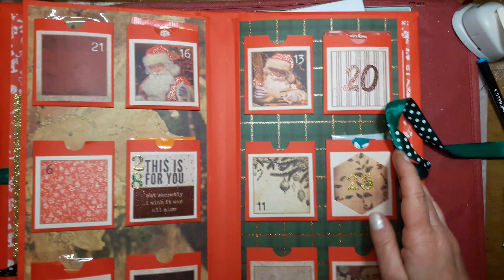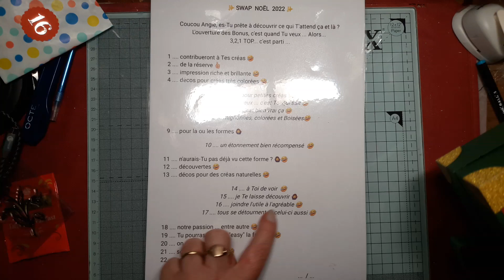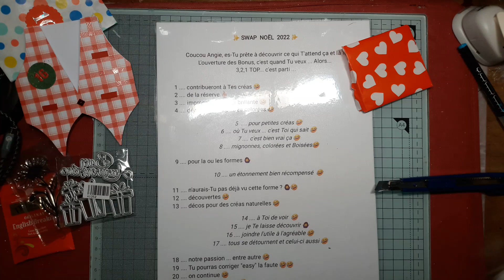Ouverture des calendriers de l'Avent jour 16 - Fifi, lirais-tu dans mes pensées ?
l'ouverture des calendriers de l'Avent continue...
A bientôt